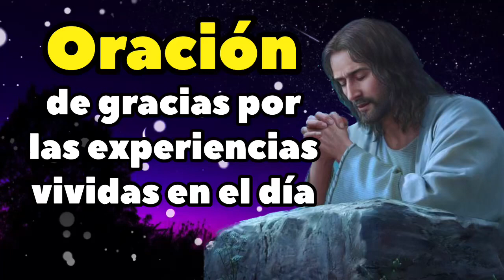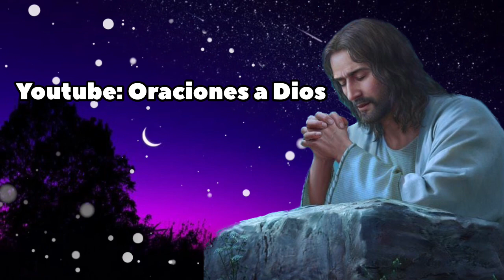Oración de gracias por las experiencias vividas en el día - ORACIONES A DIOS 🙏